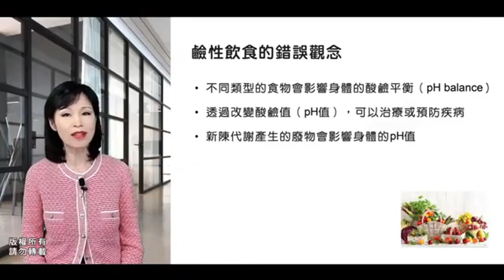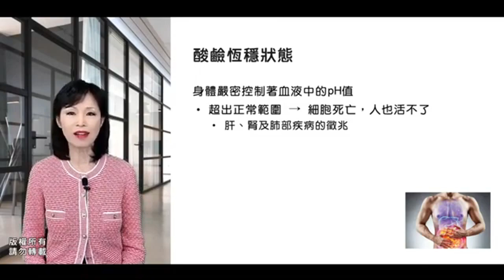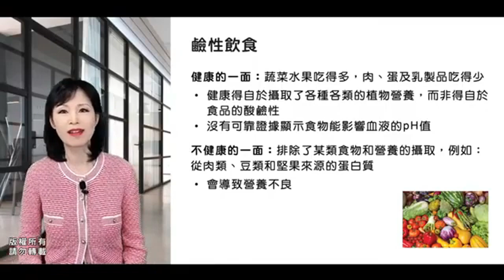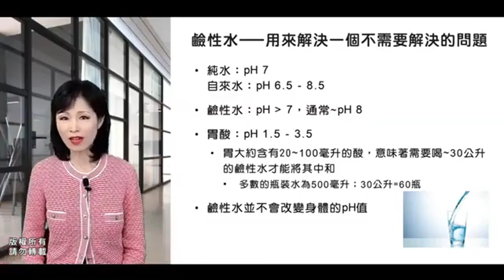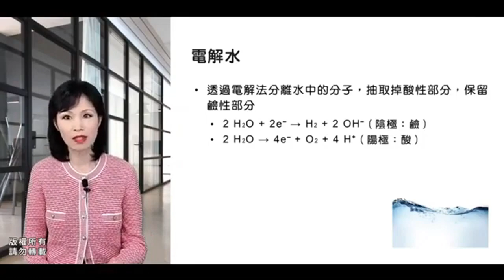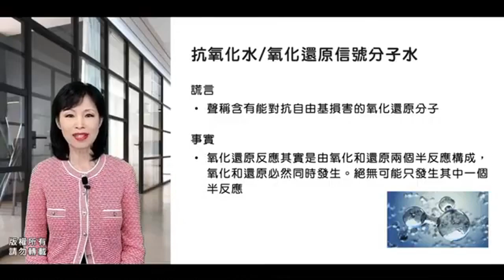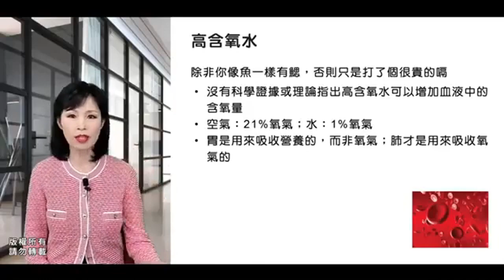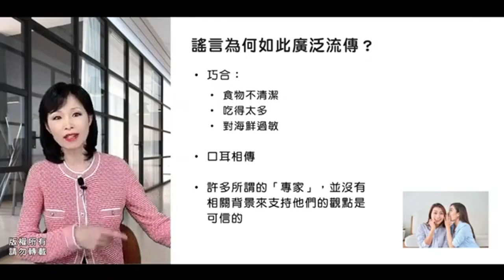210918 昭妃有约 鹸性饮食